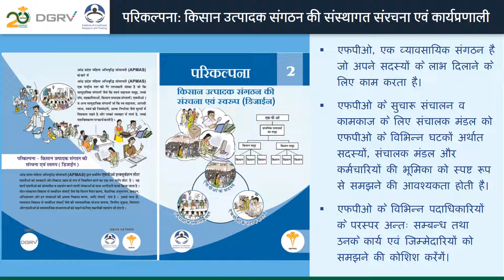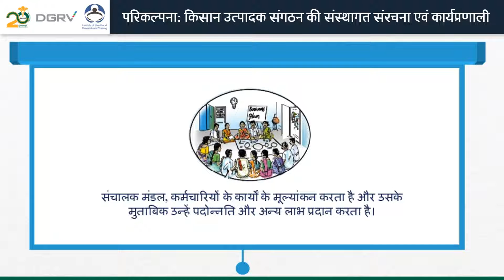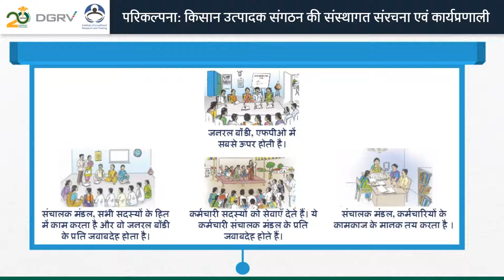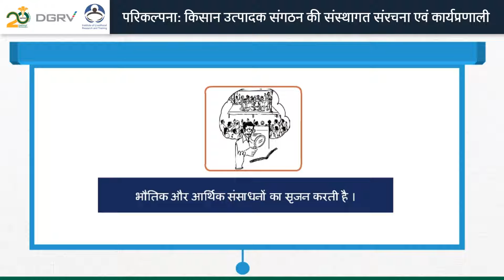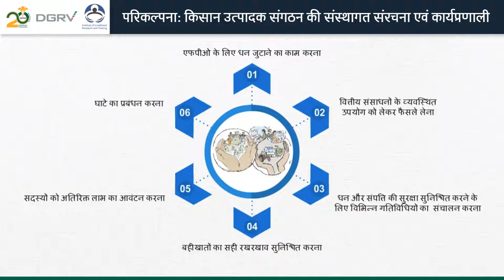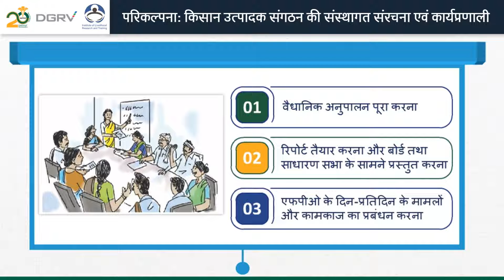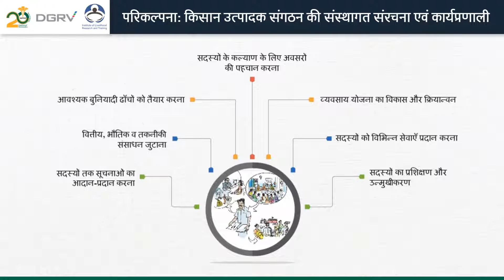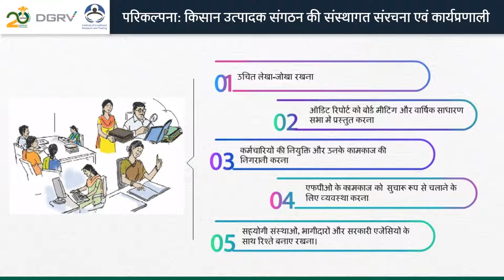Module 2 : Parikalpana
Institutional Structure & Design of Farmer Producers Organizations